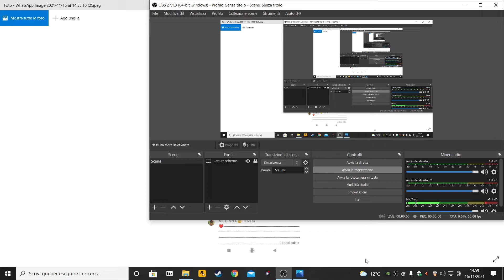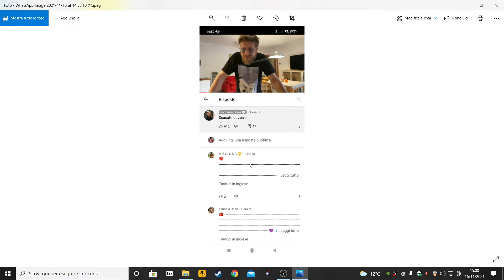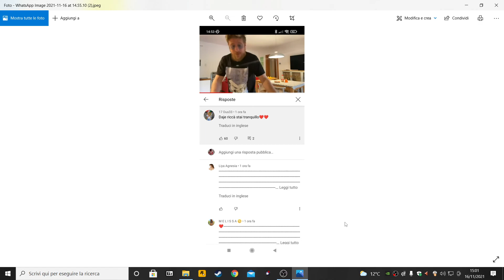YOUTUBE è INVASA DAI BOT/Youtube is invaded by BOTS [READ DESCRIPTION]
C'è allora youtube ogni cristo di commento ha la risposta di un bot, ovvero un canale appena creato non so come da pochi giorni che spamma solo link di scam e link strani e quasi tutti a sfondo sessuale. Adesso, non succede su tutti i canali però su molti, ed è veramente fastidioso, a volte anche su instagram si trovano cose del genere. Che facciano qualcosa per sistemare perchè cosi è una vera merda. Poi non ne parla nessuno...veramente strano

EN: So, on youtube every goddamn comment have the reply of a bot, that means a channel that has just been created idk how, just a few days back, that only spam scam links and weird links and almost all of them on a sexual background. Now, it doesnt happen for every channel, but on many, and its very annoying, sometimes even on instagram you find such things. They should do smth for fixing it, because it's a real bullshit. Then noone talks about it...very weird